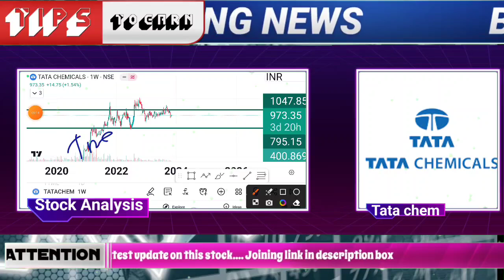और कितना ऊपर जाएगा जानिए दिग्गजों से | tata chemical share target |. tata chemical share latest news